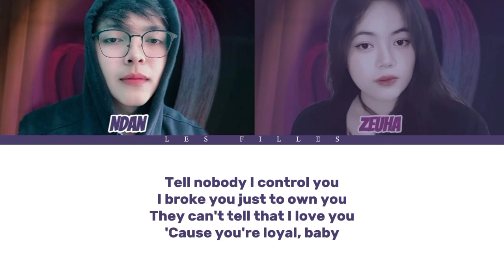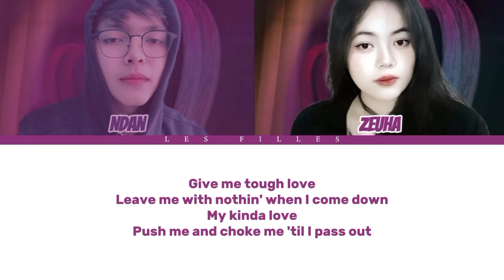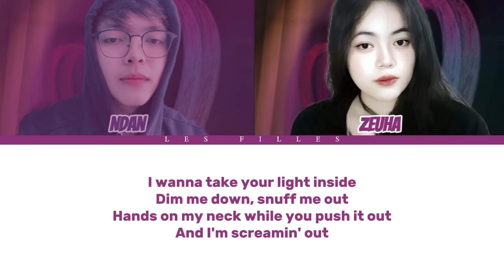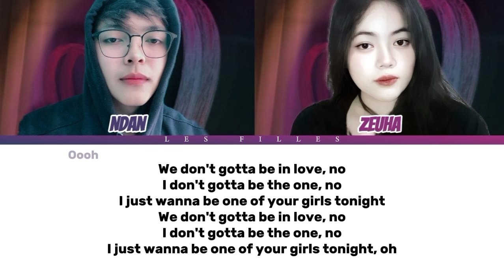The weekend,Jennie,Lily-Rose Depp × Selena gomez (One of the girls×good for u) cover by Les Filles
The Weeknd, JENNIE & Lily Rose Depp X Selena Gomez - One Of The Girls X Good For You cover by zeuha-Ndan of Les Filles

hello listeners!Les Filles is back!! jangan lupa kasih dukungan dan cinta kalian ya!

hope you guys enjoy this cover and happy watching💙💙